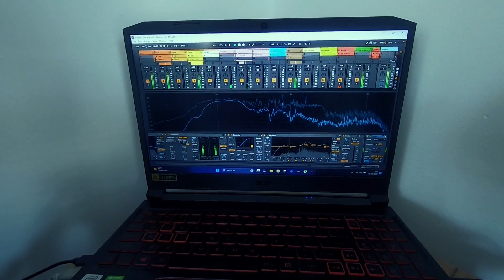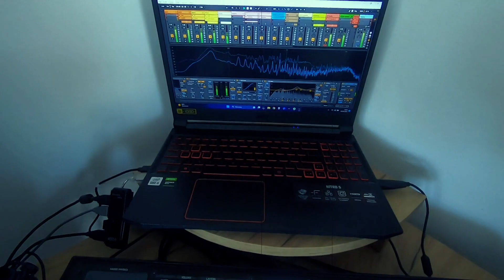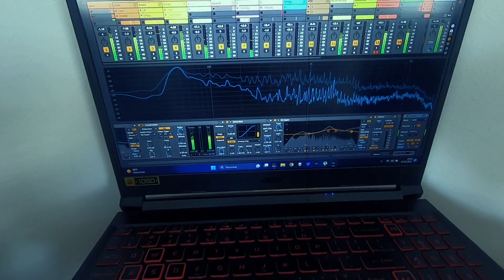R.C. - Modwave Track #5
Setup :
Korg Modwave
Behringer TD-3
Korg Volca Sample
AKAI APC key 25
Ableton Live 11
FOCUSRITE SCARLETT 4I4 3GEN